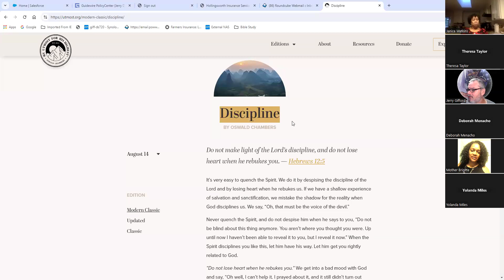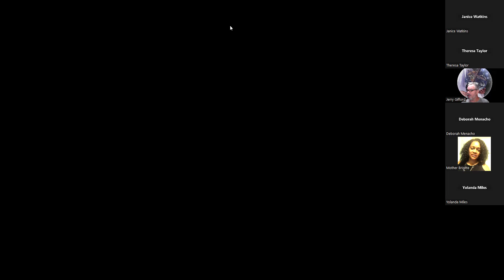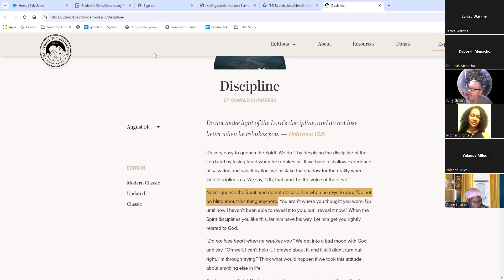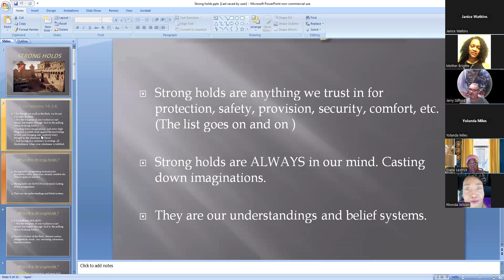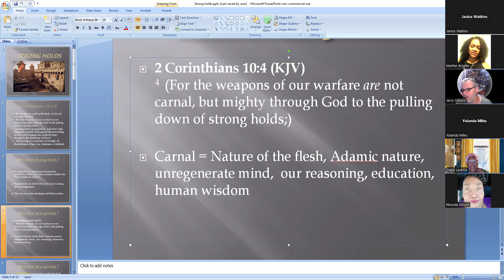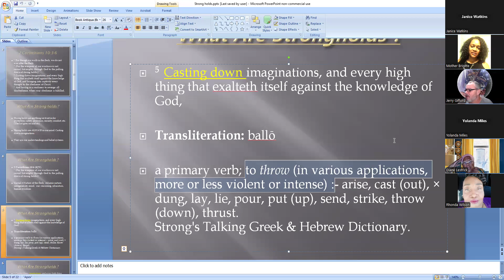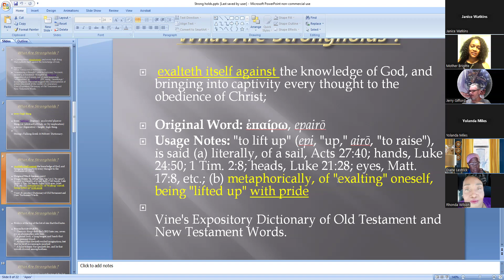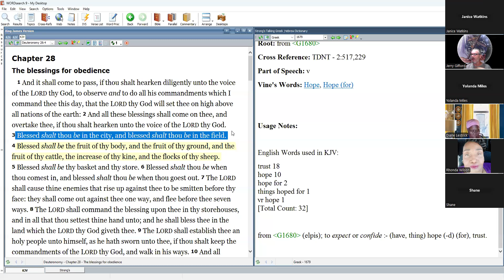Strongholds 2 thoughts